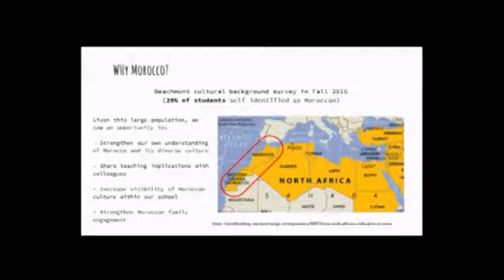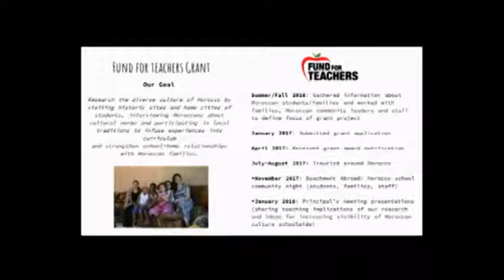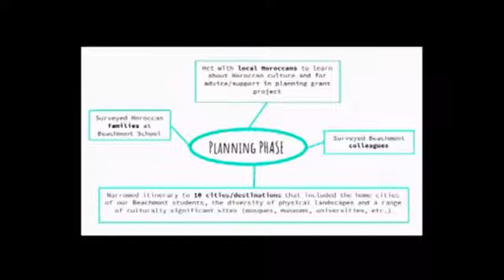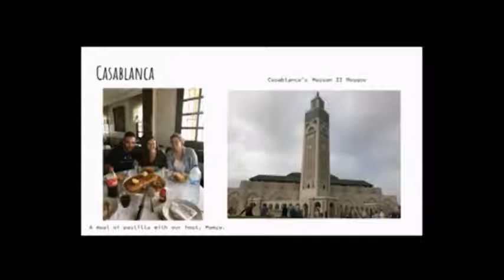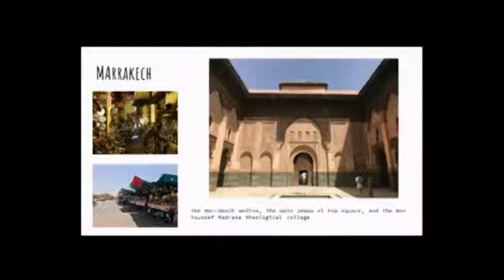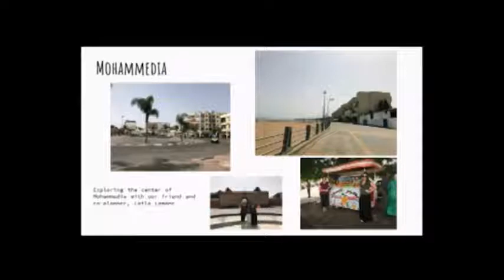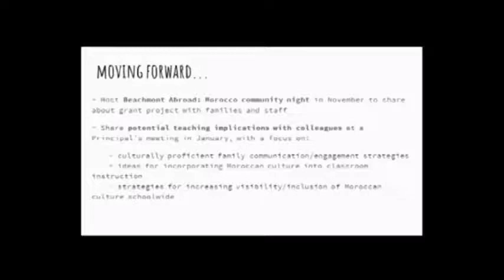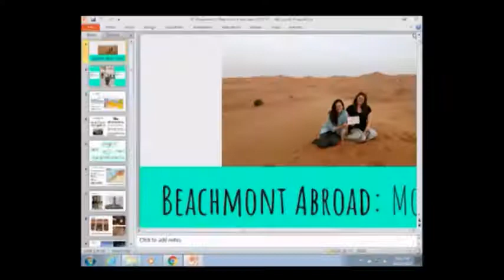Beachmont Teachers' Presentation About Morocco at the School Committee Meeting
Beachmont teachers Chelsey Pollock and Irene Cassidy, who have received a grant to travel to Morocco this summer to better understand the culture and language in that country, presenting about their experience at Revere School Committee meeting. About 20 percent of the student body in Beachmont has a heritage linked to Morocco, and the teachers hope to incorporate some of the Moroccan culture aspects in the school curriculum after traveling to Morocco and learning about the culture of this country.